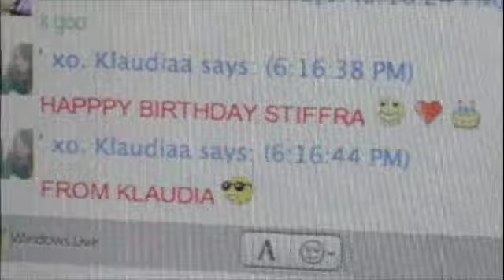HAPPY BIRTHDAY STIFFRRAA!!!!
wooh!!
k it was supposed to be sugar by flo rida but stupid youtube muted it -.- but the flo rida one is on facebook